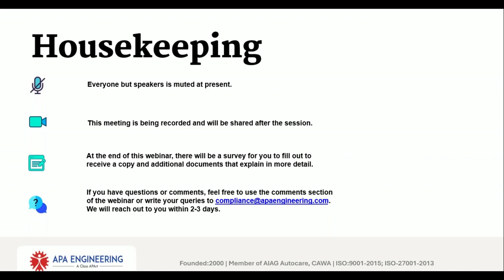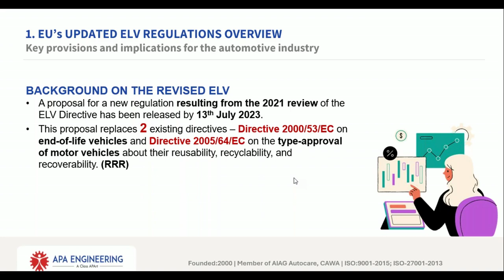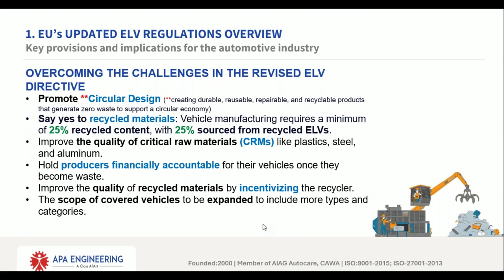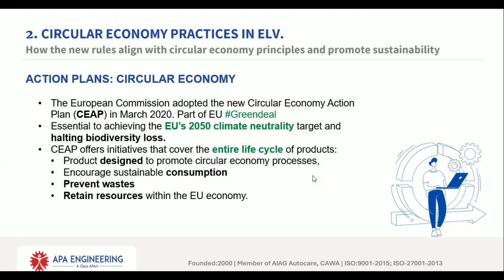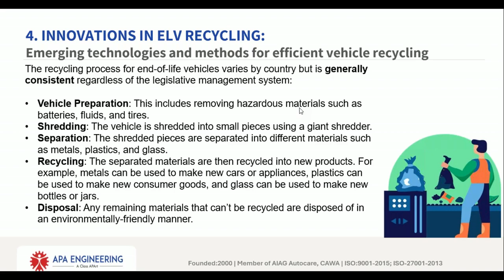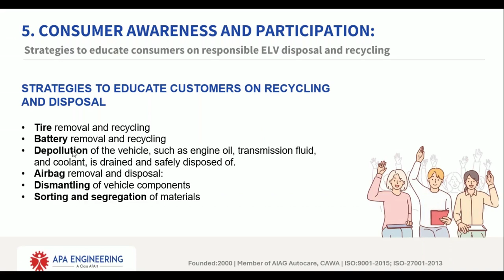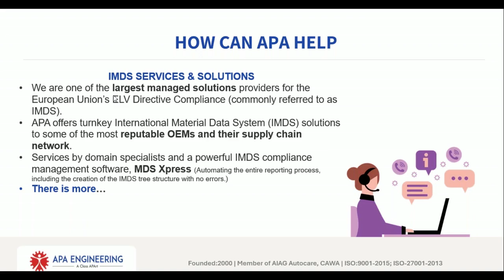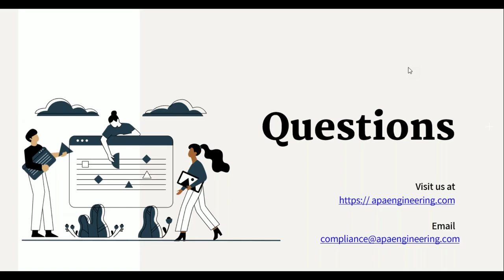[Expert Webinar] EU’s New ELV Rules Driving Towards Circular Economy & Sustainability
EU's End-of-Life Vehicle (ELV) rules prioritize eco-friendly disposal of retired vehicles. Mandates include de-pollution, recycling targets, and Extended Producer Responsibility. These regulations drive a circular economy by promoting proper treatment and recycling, aligning with the EU's commitment to sustainability.